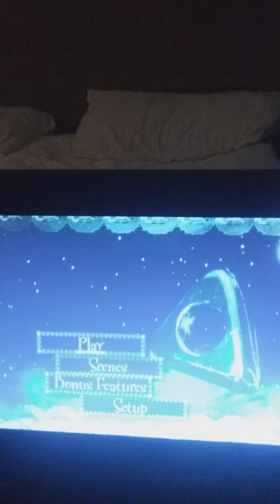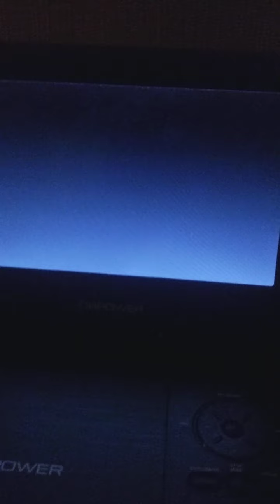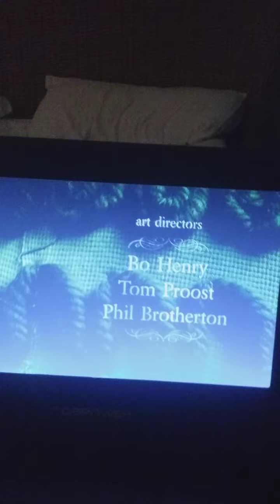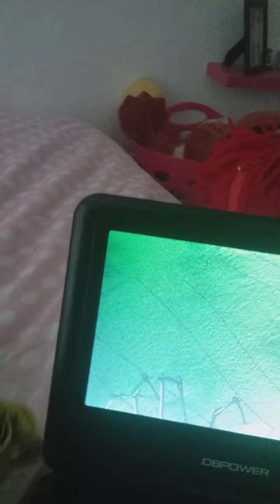I'm watching Coraline